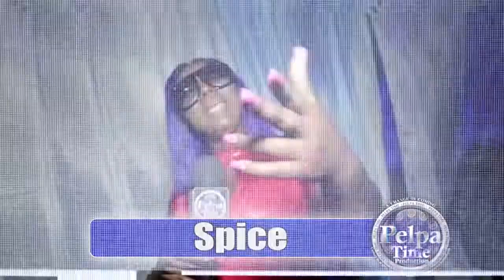MR LEX speak about The Vibes in dancehall now and why not must be here for long